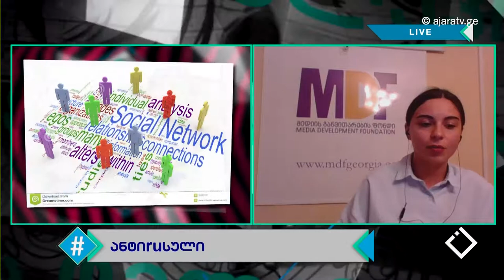დალი ქურდაძე / ჰეშთეგი / Hashtag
რუსული პროპაგანდის შესახებ, მედიის განვითარების ფონდის მკვლევარი - დალი ქურდაძე.